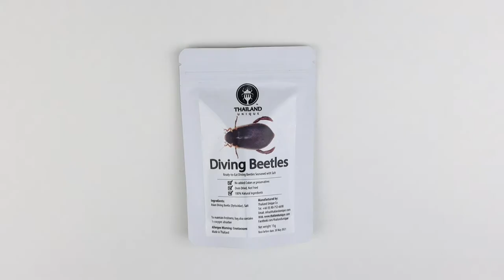Ready-to-Eat Diving Beetles - Bugs you can eat in Thailand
Diving Beetles (Dytiscidae) are rich source of protein and calcium.

We source our diving beetles from trusted insect insect foragers. We process them by cleaning them in filtered water, pressure cooking and then dehydrating for several hours. When fully dehydrated we season them with salt and pack them in bags with food-grade oxygen absorbers. This keeps them fresh for over a year.

Diving beetles are cooked and ready to eat, but first you need to remove the outer wings and then eat everything except the head. Try dipping them in Thai sweet chilli sauce!